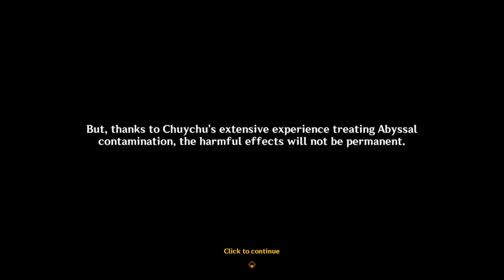Genshin Impact: Chapter V Act II - Black Stone Under a White Stone [Part 5]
Past and Future